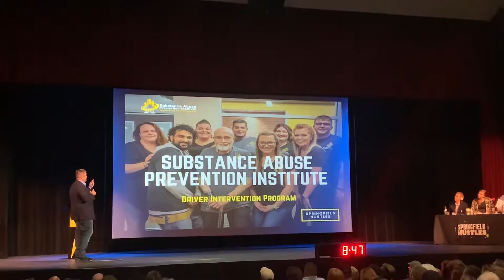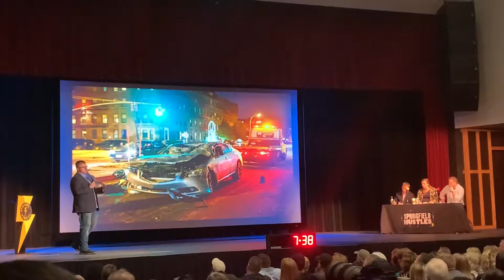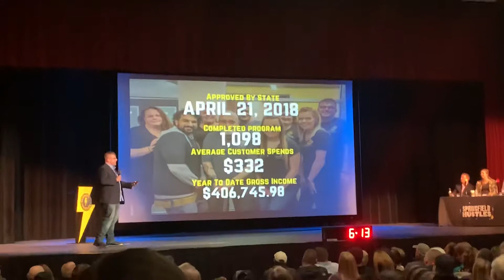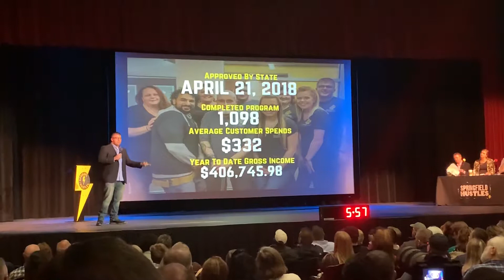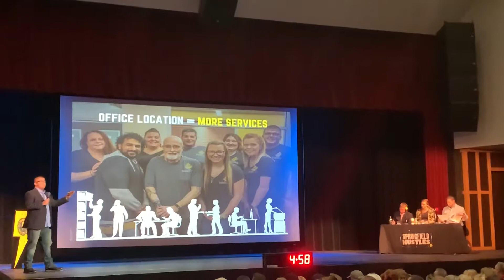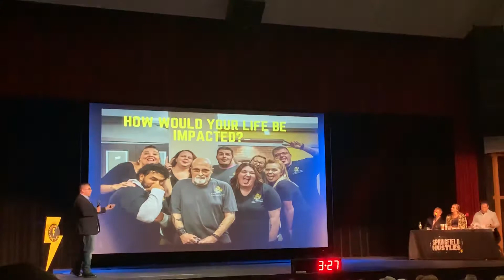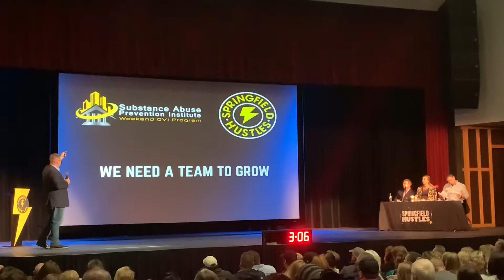Eric Mata - SAPI - Springfield Hustles - 11/06/19